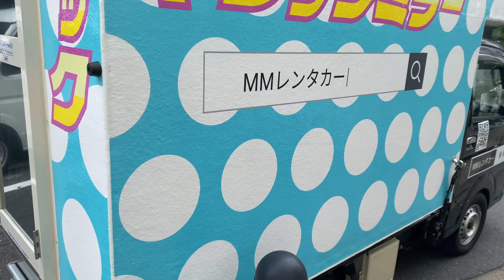コント「間違ってマジックミラー○の運転席の方に乗ってそのままどっかに行っちゃったやつ」ニッキューナナ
「193番・・・あった！」
長かった免許合宿を終え、本試験も合格し晴れて運転免許を取得した。
これで遠方で諦めてた商業施設も、温泉旅行もいろんな場所に車でいけると思うと気分もルンルンだ。
しかも私は指導官にも超絶褒められるほど運転技術が優れているらしい。免許を取得してから安全運転第一で愛車と共に様々な場所へと旅に出た。
日本は素晴らしい景色がたくさんある。それを教えてくれたのが車だったのだ。
私は車が大好きだ。
だから、いつでも即ウン(即運転)できるように準備している。

◎自作のグッズ
▼meisuika